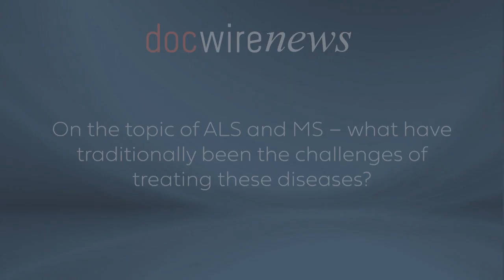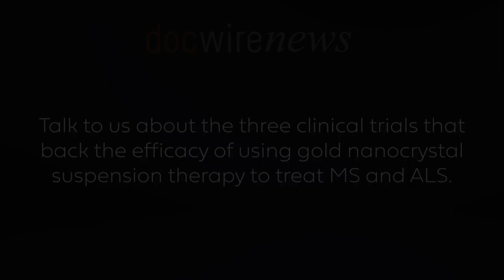Dr. Michael Barnett Discusses a Safe and Effective Treatment For ALS and MS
Clene Nanomedicine, Inc., a clinical-stage biopharmaceutical company, recently announced results from three clinical trials that demonstrated clinical benefit and safety of treatment with CNM-Au8®, an oral suspension of gold nanocrystals developed to restore neuronal health and function, for the treatment of amyotrophic later sclerosis (ALS), and multiple sclerosis (MS). To discuss the results and their implications, DocWire News spoke with Professor Michael Barnett, one of the trial’s key clinical advisors.